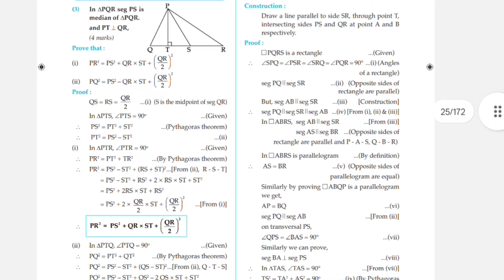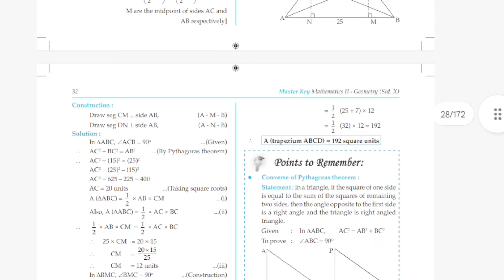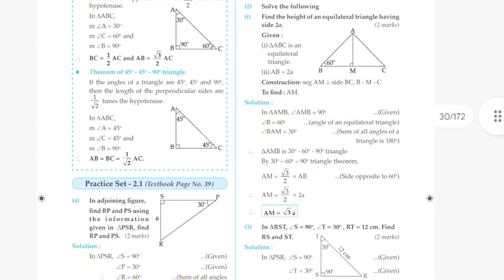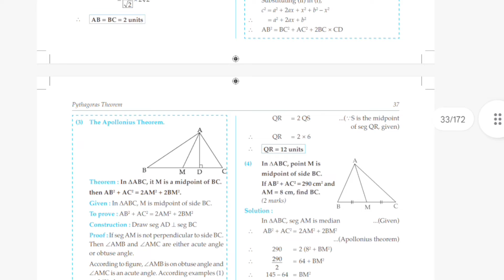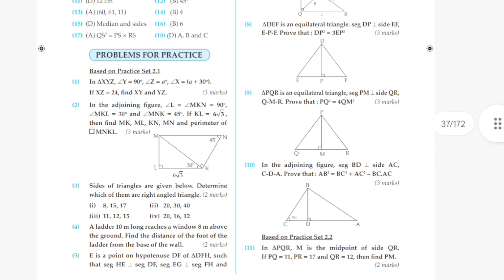Chapter 2 Geometry || Pythagoras Theorem || Full Notes || Master Key Solution